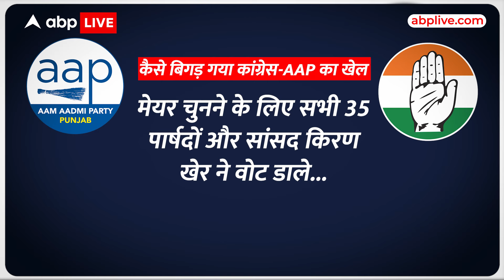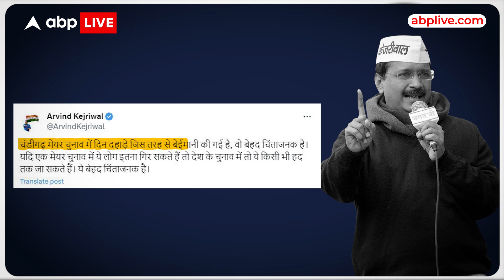Chandigarh मेयर चुनाव जीत गई बीजेपी, जानिए कैसे बिगड़ गया कांग्रेस-AAP का गेम । ABP Live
चंडीगढ़ मेयर का चुनाव इंडिया गठबंधन की पहली परीक्षा थी... या यूं कहें की टीम इंडिया का वॉर्मअप मैच था... तैयारी दोनों ही तरफ से जबरदस्त थी... लेकिन ऐन मौके पर बाजी टीम इंडिया के हाथों से निकल गई... चंडीगढ़ मेयर चुनाव में भारतीय जनता पार्टी के उम्मीदवार को जीत मिली... नंबर गेम मुफीद होने के बावजूद आम आदमी पार्टी और कांग्रेस का गेम बिगड़ गया... दोनों दल मिलकर भी बीजेपी को नहीं हरा सके... पहले नए मेयर मनोज सोनकर को सुनिए... फिर बताएंगे... आम आदमी पार्टी किसे गिरफ्तार करने की मांग कर रही है